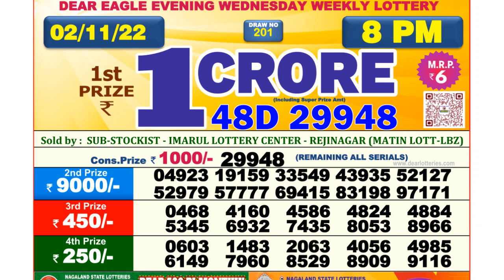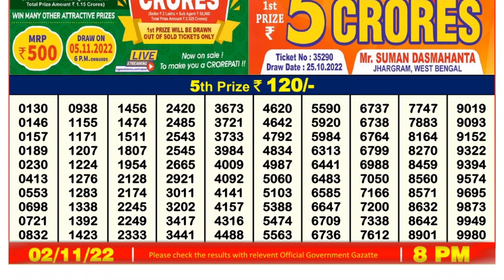Dear Lottery Sambad 8pm today 02.11.22 Nagaland State Lottery Result